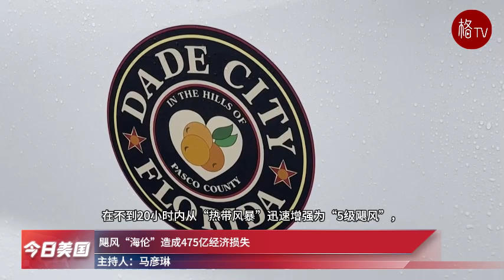（粤）贺锦丽对关键选民群缺吸引力；马斯克在7大摇摆州撒钱 【今日美国】100724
1.以雇佣兵身份为乌作战 美公民在俄被判7年刑
2.贺锦丽对关键选民群体缺乏吸引力
3.特朗普批贺锦丽边境政策 暗示无证移民有“坏基因”
4.贺锦丽重申对加沙停火的支持
5.马斯克7大摇摆州撒钱 找人签名就给$47
6.最高法院驳回拜登政府紧急情况堕胎请求
7.飓风“海伦”造成475亿经济损失